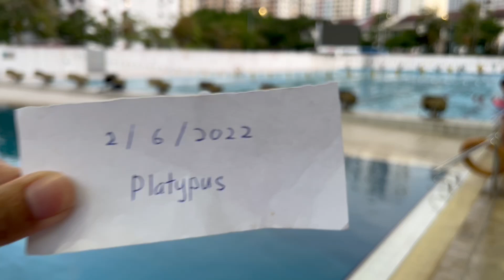Event 210 2 Penang, Malaysia Combo